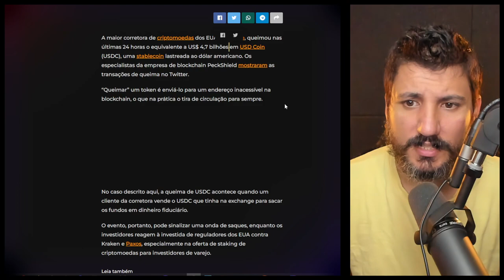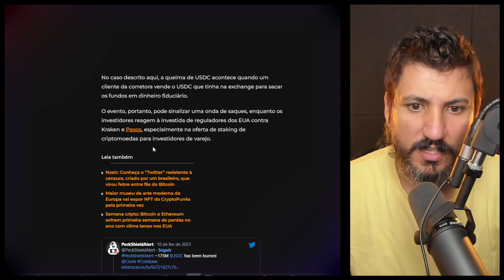RETIRADA HISTÓRICA ASSUSTA INVESTIDORES!